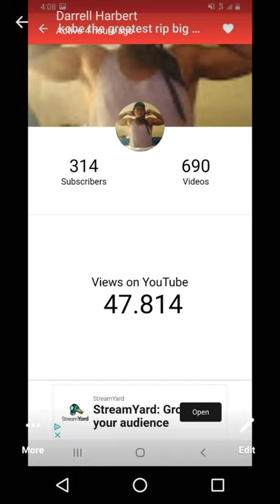breaking down the game after a couple of pics and answers ??